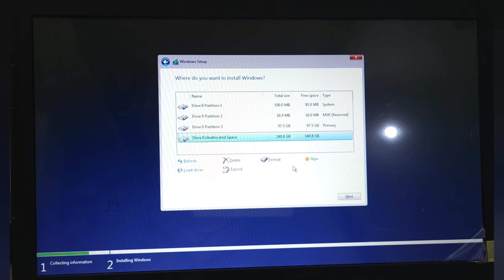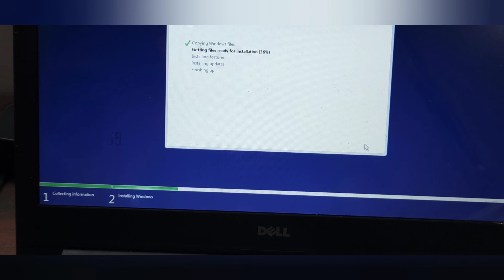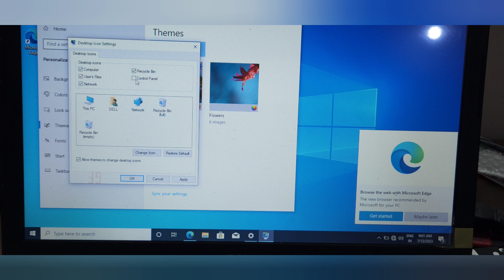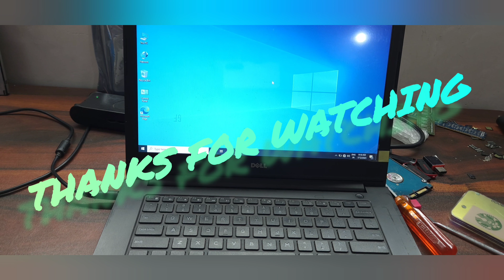Dell 3450 SSD UPGRADE # HOW TO OPEN DELL LATITUDE 3450 LAPTOP FOR HDD REMOVAL DELL 3450 LAPTOP HDD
Upgrade dell latitude 3450 laptop#this video will demonstrate  how to to replace hdd in dell 3450 latitude laptop with a new ssd for better speed 😀